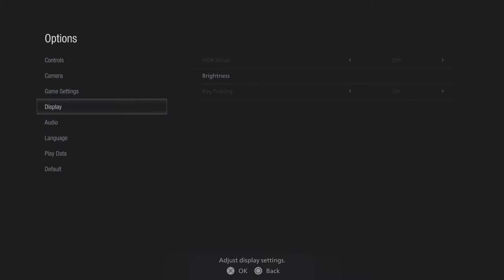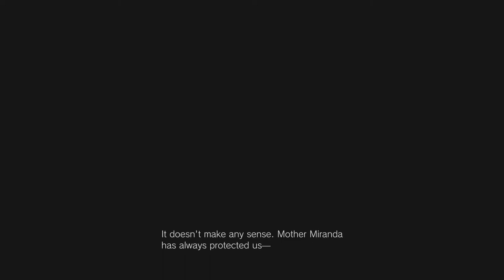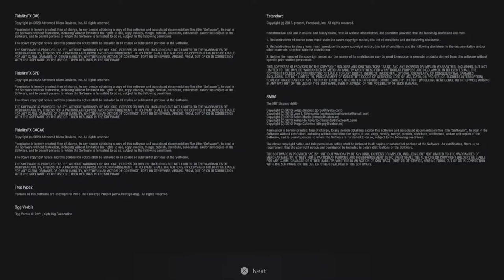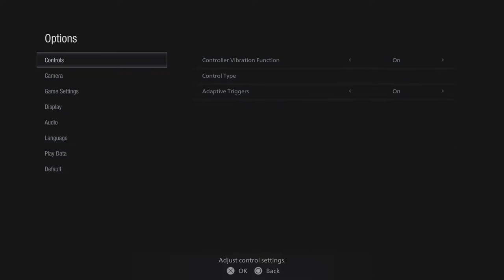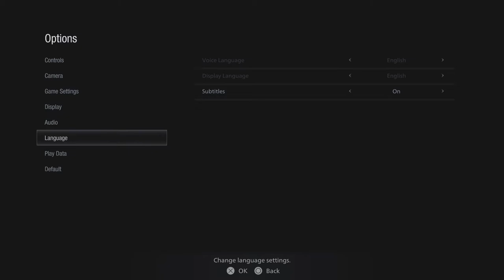Resident Evil Village Gameplay Demo - Now Where's The Full Game At!?!?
Just going through the two demos again, SO HYPE!